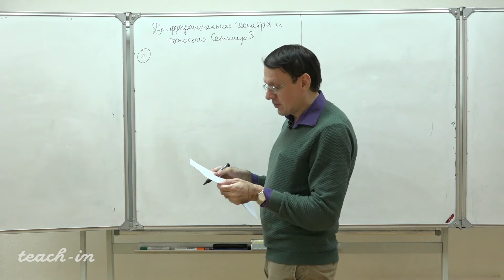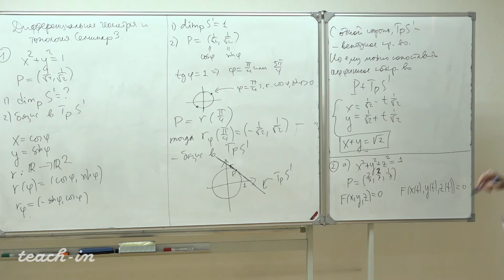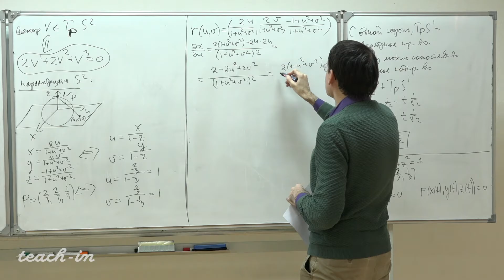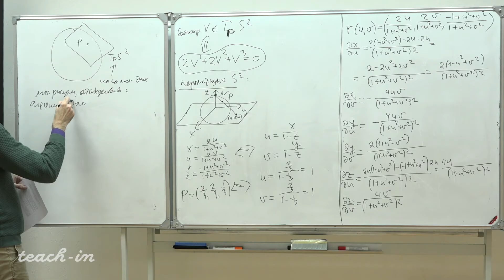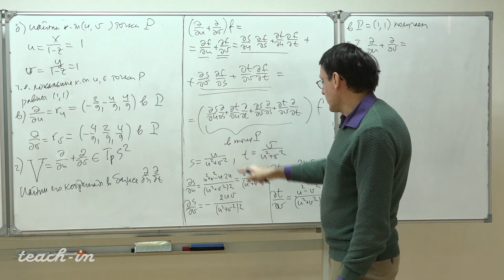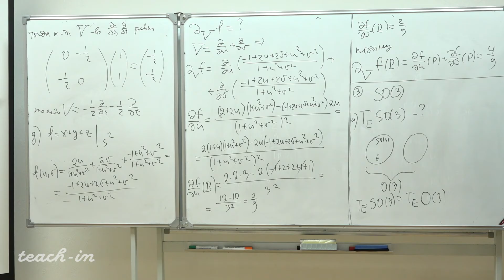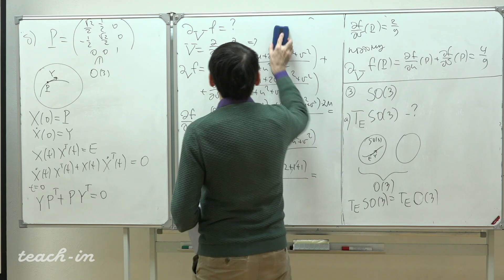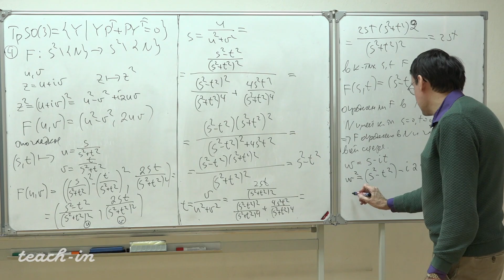Пенской А. В. - Дифференциальная геометрия и топология. Семинары - Семинар 3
Касательные векторы. Векторные поля. Коммутаторы векторных полей.

0:00:19 1. Задача №1  (найти размерность касательного пространства в точке,  найти базис)
0:07:47 2. Задача №2 (найти касательное пространство)
0:38:33 3. Задача №3 (найти касательное пространство в единичной матрице)
0:44:33 4. Задача №4 (рассмотреть отображение)